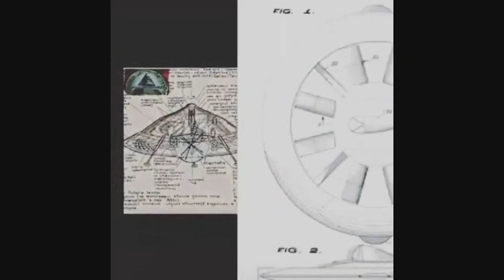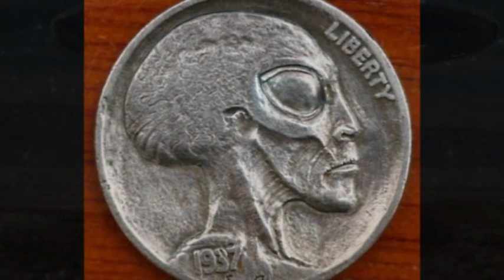I r a n i s h TV ☛ U F O ◉ Exclusive ● 33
Sharing Is Caring = W A L A
بیننده سریالِ فایل های بدونِ مهر و موم بیگانگانِ ، موزیک ، کلیپ‌های بشقاب پرنده و فیلم‌های مستند از کانال ایرانیش تی وی باشید